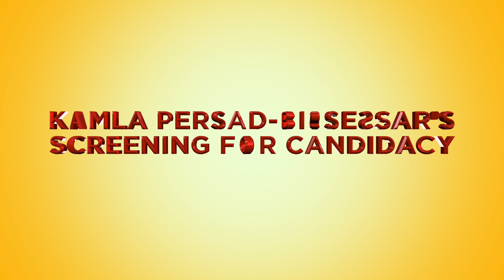Prime Minister Kamla Persad-Bissessar's Candidate Screening 2015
Watch: Prime Minister Kamla Persad-Bissessar interviews with the UNC screening committee for the Siparia constituency candidate seat on 31 July 2015.